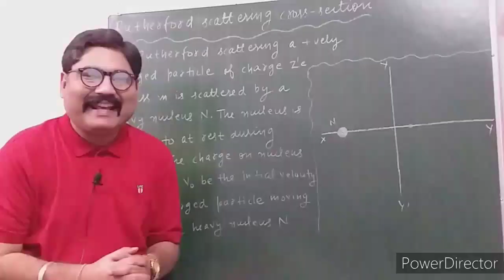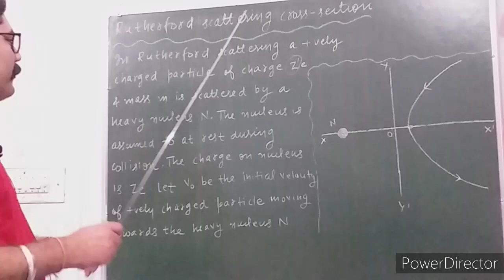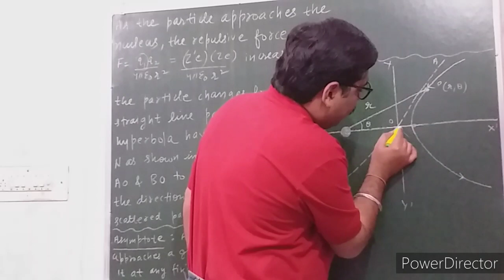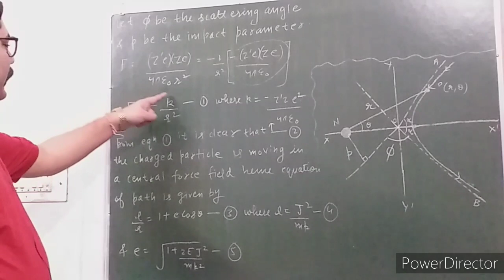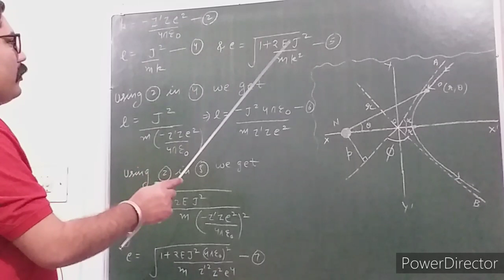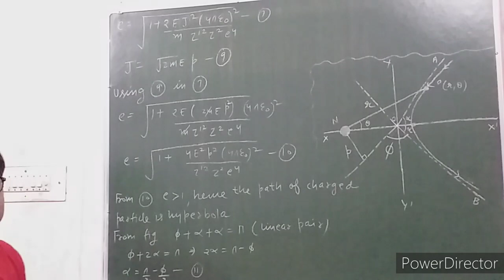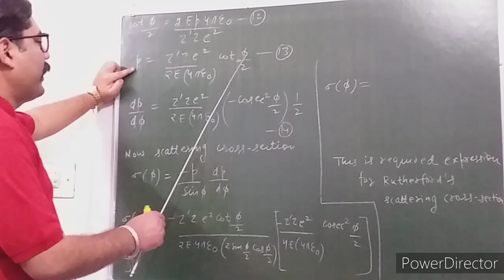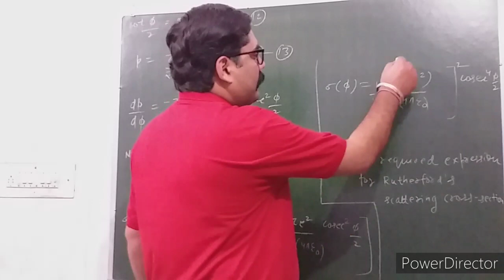RUTHERFORD SCATTERING CROSS SECTION || CLASSICAL MECHANICS || WITH EXAM NOTES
LINK OF " CANONICAL TRANSFORMATION AND GENERATING FUNCTION : PART - 1 "

In this channel, you will find easiest explaination of GRADUATION

THANKS.